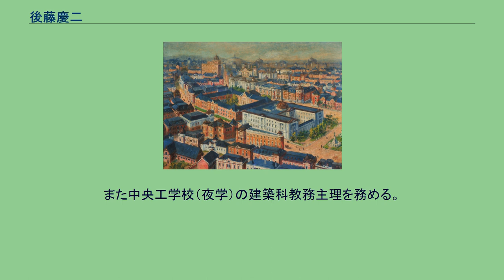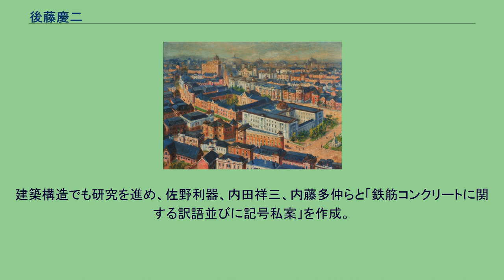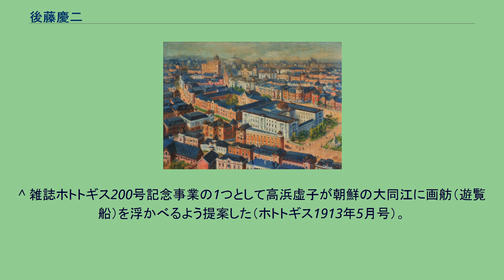後藤慶二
後藤 慶二（ごとう けいじ、1883年10月29日 - 1919年2月3日）は日本の建築家。
司法技師として監獄等の建設に従事、豊多摩監獄（後の中野刑務所）が代表作。
東京市小石川生まれ。
父・後藤牧太は物理学者で東京高等師範学校教授。
東京高等師範学校附属小学校・同中学校を経て、旧制第四高等学校（金沢）第二部甲組を卒業。
白馬会菊坂研究所に通い洋画を学ぶ。
1906年に東京帝国大学工科大学建築学科に入学し、1909年卒業。
同期に山崎静太郎、長谷部鋭吉らがいる。
卒業後は司法省に入り営繕技師になる。
山下啓次郎、横浜勉とともに豊多摩監獄の建設に従事。
また中央工学校（夜学）の建築科教務主理を務める。
1914年頃、佐野利器、内田祥三、内藤多仲らと白光会を組織。
同期の山崎静太郎と中村達太郎の「虚偽建築論争」（1915-16年）に際して「形而下の構造に対する形而上の批判」を寄せ、構造と意匠に関する建築論を展開した。
1915年3月、豊多摩監獄が竣工、同月、司法技師を依願免官。
6月から8月にかけて、関野貞らとともに朝鮮総督府嘱託として朝鮮の古墳調査に参加した。
朝鮮から帰国後、明治神宮宝物殿の建築設計競技に応募し、3等1席に入選する。
現在の宝物殿（大江新太郎実施設計、重要文化財）は後藤案のデザイン（校倉風）をふまえていると言われる。
1916年、司法省に復職し、東京区裁判所を手がける。
同年早稲田大学講師として内藤多仲の構造の講義を引き受けて、1年間代講する。
1919年、スペイン風邪に腸チフスを併発し、36歳の若さで死去。
墓所は多磨霊園にある。
建築学会では常議員及び建築雑誌編集委員（1915年、1916年）等を務めた。
国民美術協会展覧会の第2回（1914年）から第6回（1918年）まで作品を出展し、第6回に雨潤会奨励賞金を受ける。
1917年には国民美術協会理事に選出された。
建築構造でも研究を進め、佐野利器、内田祥三、内藤多仲らと「鉄筋コンクリートに関する訳語並びに記号私案」を作成。
コンクリート構造に関する論文を多く発表した。
日本で建築構造における図式解法の最初の紹介者とも称される。
旧豊多摩監獄表門 「辰野金吾博士 作品集成絵図」1916年 ^ 藤井正一郎・山口廣編『日本建築宣言文集』（1973年、彰国社）p61、p81。
^ 建設に功績のあった後藤に300円、横浜勉に250円、山下啓次郎に100円の賞与が贈られた。
^ 建築雑誌347号（1915年11月）。
^ 雑誌ホトトギス200号記念事業の1つとして高浜虚子が朝鮮の大同江に画舫（遊覧船）を浮かべるよう提案した（ホトトギス1913年5月号）。
画舫は後藤の原案に基づき、朝鮮総督府技師の実施設計により建造された（ホトトギス1915年9月号）。
楽浪丸と命名され、1915年9月に進水した（1915年9月25日朝日新聞）。